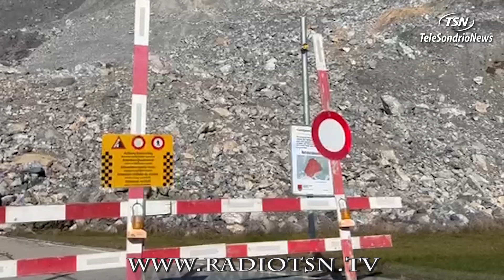La frana incombe, Brienz rischia di sparire